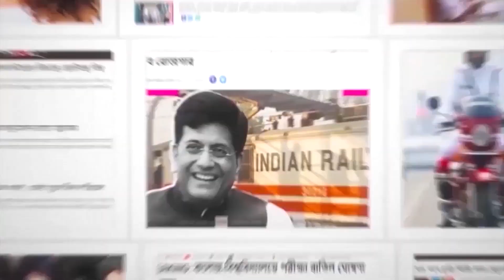বিয়ের পিঁড়িতে বসতে যাচ্ছেন? জেনে নিয়েছেন আপনার পার্টনারের কোন সমস্যা আছে কিনা? কোন পরীক্ষা করাবেন?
কথায় বলে লাখ কথা না হলে নাকি বিয়ে হয় না। বিয়ে যেহেতু সারাজীবনের একটা ব্যপার তাই বিয়ের আগে ঠিকুজী থেকে শুরু করে রাশিফল মেলানো সবকিছু হয়ে থাকে। তবে এগুলো সবটাই মনের মিলনের জন্য।এগুলির সঙ্গে সঙ্গে দরকার মেডিক্যাল টেস্টও। কারণ, সন্তানহীনতা, থ্যালাসেমিয়ার মতো রোগ বা মানসিক সমস্যা— বিবাহিত জীবনে নিয়ে আসে নানান জটিলতা। তাই বিয়ের আগে নিজেদের ও সন্তানকে সুস্থ জীবন দিতে কিছু পরীক্ষা করা আবশ্যক।জেনে নিন কী কী মেডিক্যাল টেস্ট করাবেন বিয়ের আগে...

রক্ত পরীক্ষা

রক্তবাহিত নানারকম রোগ হয়,যেমন হিমোফিলিয়া, থ্যালাসেমিয়া ইত্যাদি যার প্রভাব পরতে পারে আপনাদের ভবিষ্যত প্রজন্মের উপর। তাই আগেই জেনে নিন আপনার হবু পাটনারের এই সমস্যা আছে কিনা...

HIV টেস্ট

বিয়ের আগে HIV বা অন্য কোনরকম সেক্সুয়ালি ট্রান্সমিটেড ডিসিসেজ, যেমন গনোরিয়া, সিফিলিস, ওয়ার্টস, ব্যাকটেরিয়াল ভ্যাজাইনোসিস আছে কিনা জানার জন্য HIV টেস্ট করানো খুবই প্রয়োজনীয়।

জেনেটিক টেস্ট

জেনেটিক  ডিসঅর্ডার কিন্তু এক প্রজন্ম থেকে অন্য প্রজন্মে ছড়ায়। তাই বিয়ের আগে জেনেটিক টেস্ট করা খুবই জরুরী। আর পারলে বিয়ের আগে দুই পরিবারেরই মেডিক্যাল হিস্ট্রি জেনে নিন।

ফার্টিলিটি টেস্ট

বিয়ের আগে দুজনই করান ফার্টিলিটি টেস্ট। পুরুষের ফার্টিলিটি চেক করার জন্য সিমেন টেস্ট আর মেয়েদের জন্য ওভিউলেশন টেস্ট করানো হয়।আর জননতন্ত্রে কোনরকম জেনেটিক অ্যাবনর্মালিটি আছে কিনা তা দেখার জন্য পেলভিক আল্ট্রাসাউন্ড পরীক্ষা করানো দরকার।তাছাড়াও প্রোল্যাক্টিন, FSH,  LH, টেস্টোস্টেরন, ইস্ট্রোজেন, প্রোজেস্টেরন ইত্যাদি হরমোনের পরীক্ষা করতে ভুলবেন না।

এন্ড ভিও
যে মানুষটির সঙ্গে সারাজীবন কাটাবেন তার মনের পাশাপাশি তার শারীরিক বিষয়গুলি জানা খুব গুরুত্বপূর্ণ নাহলে সমস্যায় পরতে পারে আপনাদের ভবিষ্যত। তাই আবেগে ভেসে না গিয়ে একবার করিয়ে নিন কিছু মেডিক্যাল টেস্ট।